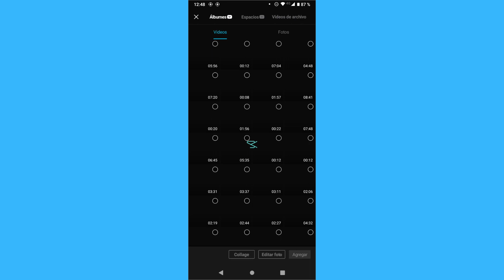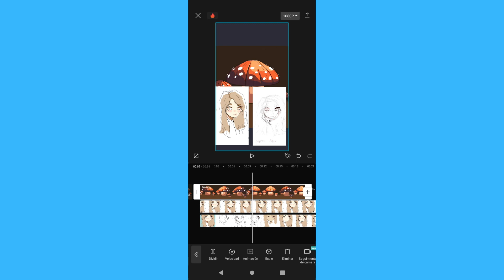Cómo poner dos videos en una pantalla en Capcut